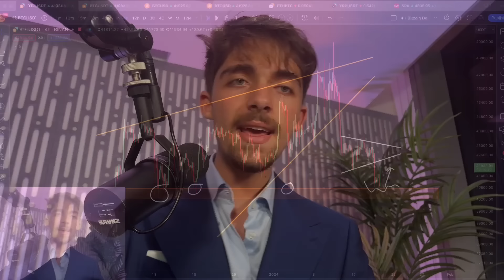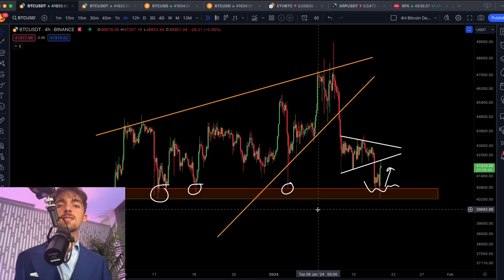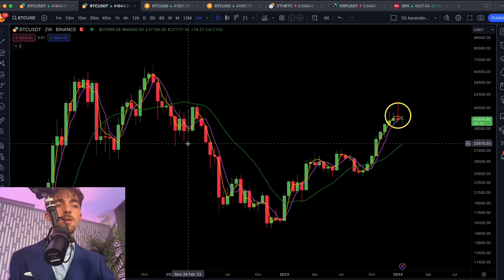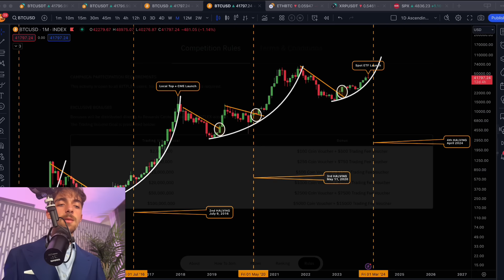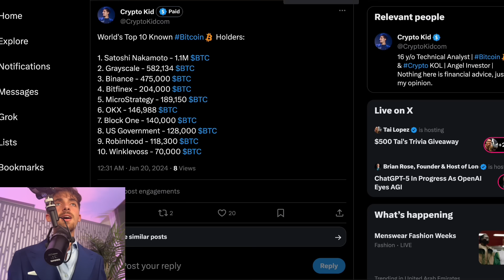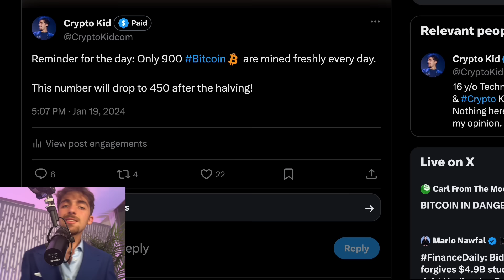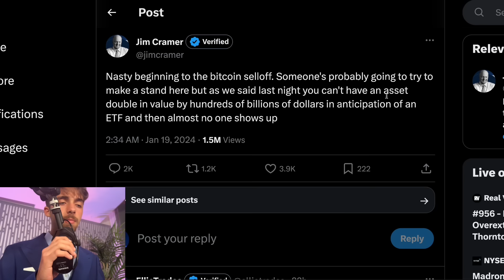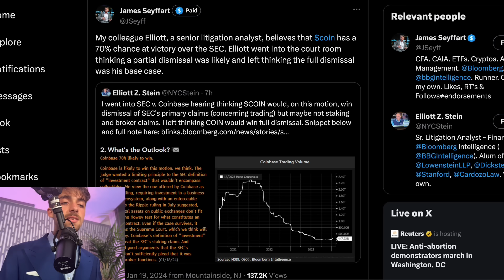HUGE WARNING FOR BITCOIN HOLDERS !!!!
Macro doesn't look too great, and the $GBTC selling pressure is pretty concerning. However, always remember that when in doubt, zoom out!

📈 Chart on TradingView ($15 OFF)

Timestamps:
00:00 Overview
01:32 Bitcoin Analysis
04:44 ETF Net Flows
06:26 Don’t Worry!
09:05 Cramer / Coinbase vs. SEC

Everything in the video only reflects general information and all decisions by you should be conducted only after your own research and consultations with your professional financial advisor before acting. I do not have fiduciary or obligations to you, and I am not responsible for any decisions taken by you by reliance upon this video. Never invest any funds that you can´t afford to lose. Information in the videos is solely the opinion of the speaker who is not a financial advisor nor a firm. I do not intend to make any direct or indirect marketing to users and consumers based in the United Kingdom, the United States of America, India and China.

The appearance of third-party advertisements and hyperlinks does not constitute an endorsement, guarantee, warranty, or recommendation by us, and we are not acting as an agent or representative. I am not your broker, intermediary, agent, or advisor. Conduct your own research before deciding to use any third-party service. The promotion only reflects my personal honest opinion of the product. I may receive compensation for the promotions in my videos.